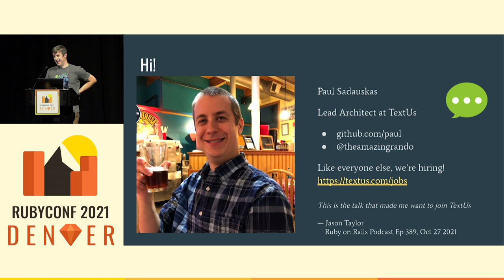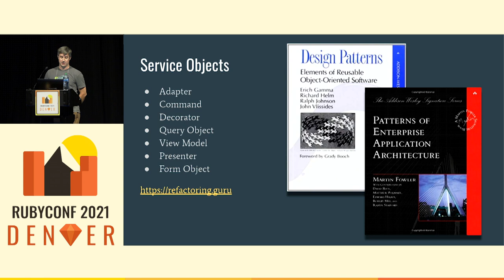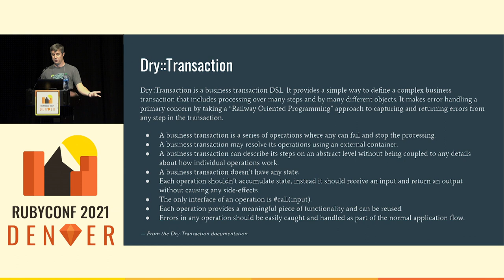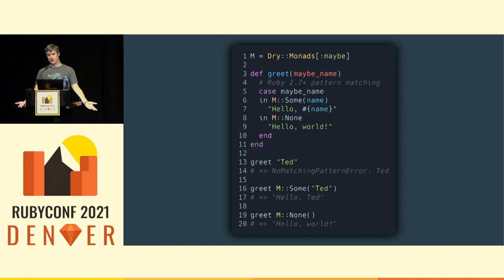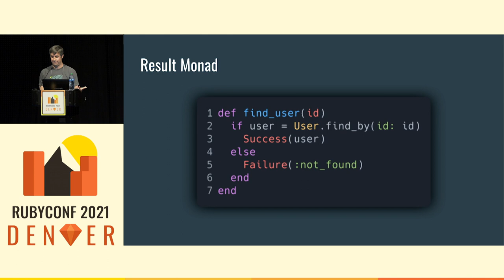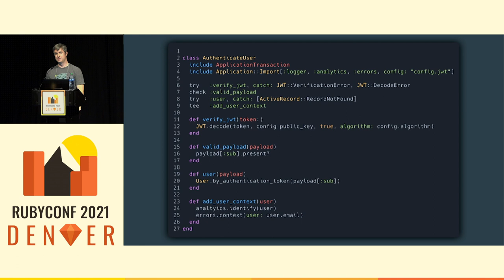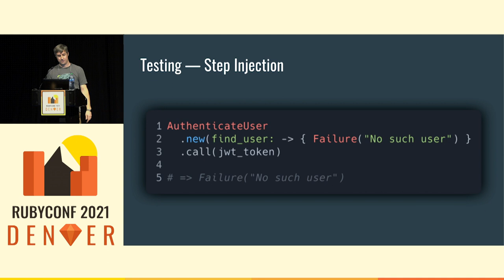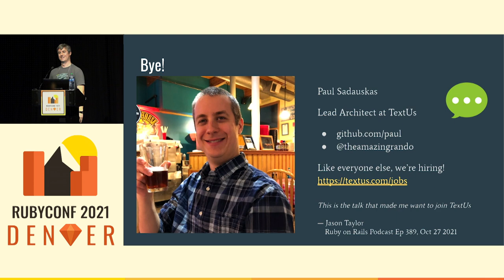RubyConf 2021 - Service Objects With Dry.rb: Monads and Transactions by Paul Sadauskas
Service Objects With Dry.rb: Monads and Transactions by Paul Sadauskas

Service objects are an important tool in your toolbox, and Dry.rb's Transaction library is one of the most powerful, and one of the most magic. It's a "business transaction" DSL, and has error handling as a primary concern. We'll start by exploring Monads in Ruby (they're not scary!). Then we'll see how that simple concept unlocks another level of service objects that are far more robust and testable, and how to wire them all together with Dry::Transaction. Finally we'll touch on extending transactions with custom steps, and how to integrate them into an existing application.